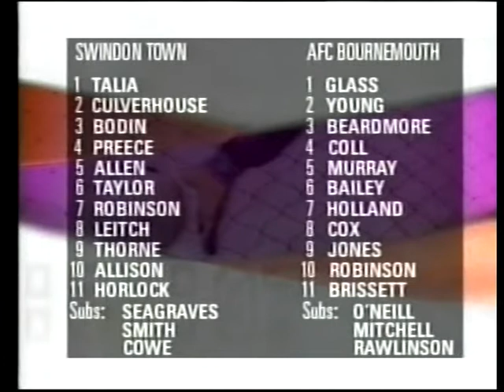1996-04-13 Swindon Town vs AFC Bournemouth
Swindon seem to be on their way when Kevin Horlock opens the scoring - but two goals from Bournemouth's Steve Jones turns the game on its head, until a dodgy penalty award sees Horlock net again to rescue a point for the Town.